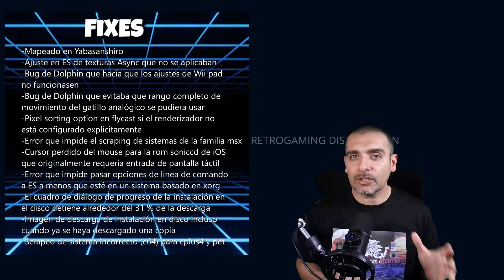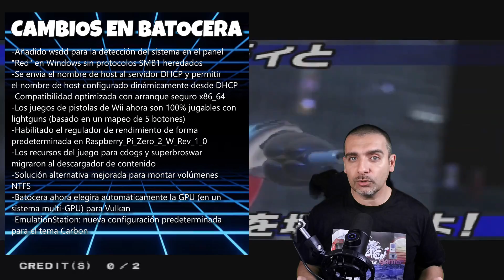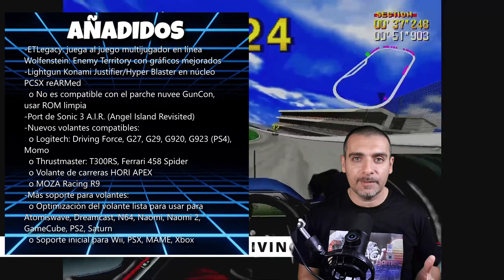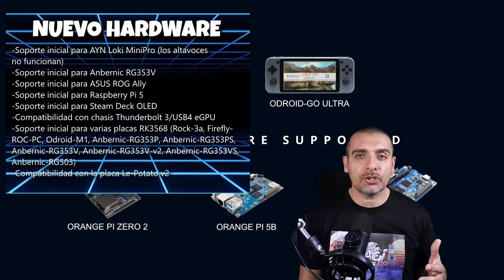🕹️Repaso de NOVEDADES BATOCERA 39, sistema de emulación retro para PC bajo Linux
Hi retrolovers! En el vídeo de esta semana comentamos la lista de cambios que introduce este recién salido Batocera 39, también conocido como Painted Lady, el sistema de emulación para videojuegos retro (y no tan retro) para PC bajo Linux, basado en el front end emulationstation, con Retroarch y otros emuladores stand alone, para poder desarrollar vuestro proyecto de consola retro multiemuladora.

Marcas de tiempo:
00:00 Introducción
00:34 Advertencia
01:28 Fixes
02:00 Actualización de emuladores
02:33 Cambios en Batocera
03:05 Cambios internos
03:34 Añadidos
04:39 Nuevo hardware
05:25 Conclusiones

Repaso al changelog de los cambios que este sistema de emulación Batocera 39 nos trae, sistema a tener muy en cuenta a la hora de realizar nuestro proyecto de consola retro multiemuladora con un PC. Poco más, nos vemos en el siguiente vídeo del canal. ¡Hasta luego retrolovers!